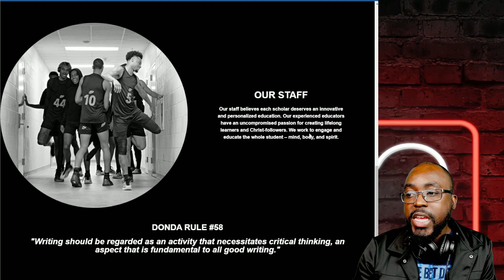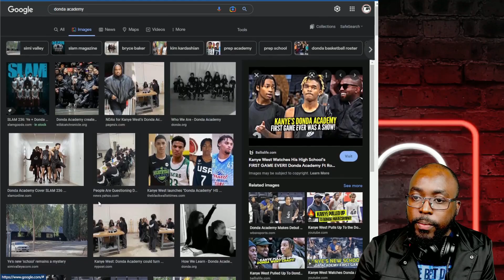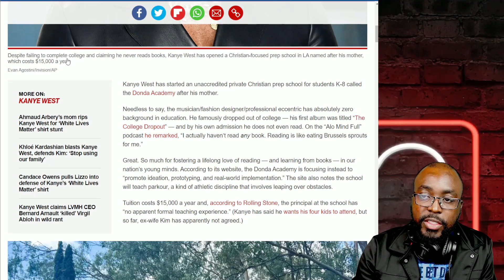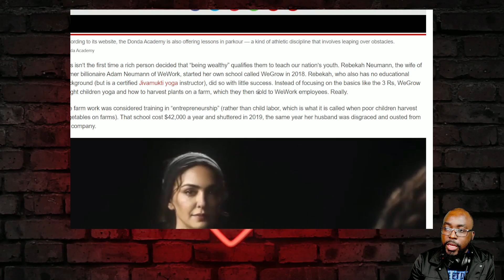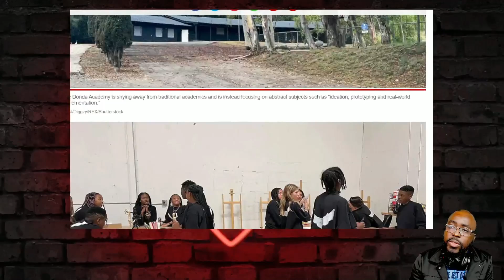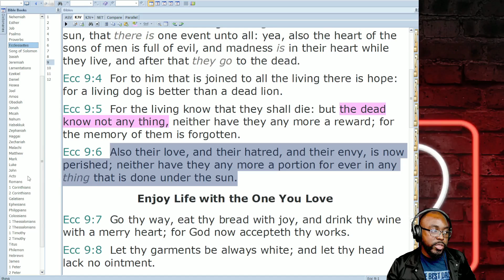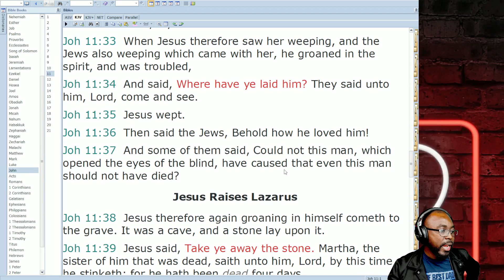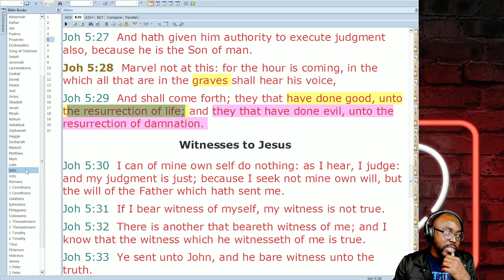Kenye Started a Christian School, Donda Academy - Good Morning Donda. [Pastor Reaction]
🎤 TITLE of the Original Video. Donda Academy - Good Morning Donda